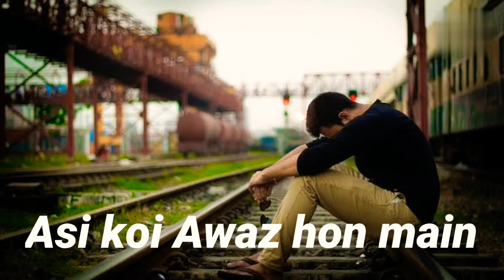AshHaider____///Milny hai Mujhe Se ai____////Watsapp Status Video song___!!!